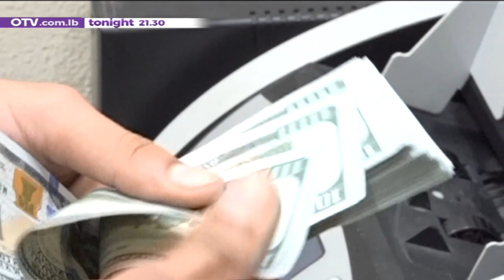ترقبوا حلقة جديدة من برنامج بدبلوماسية مع راغدة درغام وميرنا زخريا وسكارليت حداد الليلة 9:30 مساءً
ترقبوا حلقة جديدة من برنامج بدبلوماسية مع رئيسة مؤسسة بيروت انستيتيوت راغدة درغام وعضو المكتب السياسي في تيار المردة ميرنا زخريا والكاتبة السياسية سكارليت حداد الليلة الساعة 9:30 مساءً على شاشة الـOTV